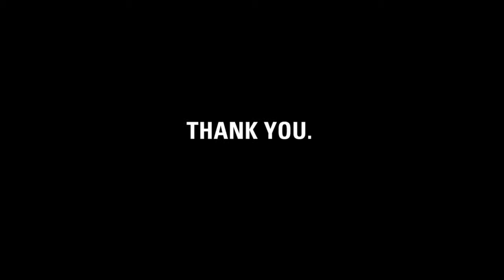Thank you, Noelle.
charity: water staff made this video for Noelle  to thank him for their amazing tribute to their father for clean drinking water.

Noelle, it's charity: water's fifth birthday. But the celebration isn't about us -- it's about you. You've joined our mission to end the water crisis. You supported our cause. You've inspired us.